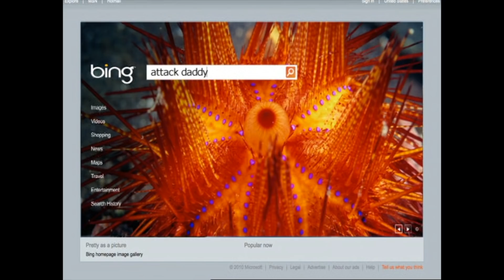The Origin of the Scorpion | Ridiculousness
Iconic. icONIC. IcoNiC. ICOniC.